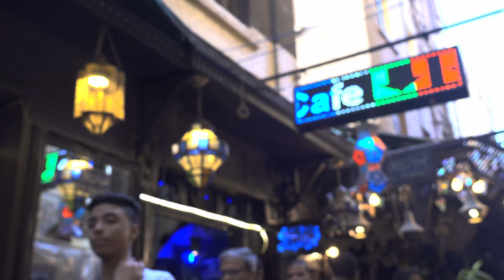ExploreTube | KHAN EL KHALILI BAZAAR 4K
No trip to Cairo would be complete without a visit to Khan Al-Khalili. The bazaar is loud, crowded, colourful, and exciting—full of all kinds of goods and shiny baubles. You can find the typical tourist trinkets here, but don’t let them distract you from the genuinely fine shopping to be found here.

There is a spice market where you can buy fresh spices of any variety. The perfume market is awash with countless mixing scents of essential oils. Deeper into the market there are gold vendors and antique shops full of interesting pieces.

There are fabric shops and carpet vendors and sellers of just about anything you might desire. If you cannot find what you are looking for, do not hesitate to ask a vendor because there is a good chance they will know where to find it.

Even if you are not looking to buy, taking a walk through the winding alleys of this labyrinthine district, you are sure to find something that will catch your eye.

When was Khan Al-Khalili bazaar built, and who built it?

The market dates back to the 14th century when Emir Dajaharks Al-Khalili built a large market complex on the site of the Za’afran Tomb, which had been the burial place of the Fatimid rulers of Egypt. This construction was part of the process of rebuilding started under Sultan Barquq (ruled 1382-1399) to help the city recover from the ravages of the Black Death throughout the 13th and 14th centuries.

Today the market has been modernized significantly, but there are still portions that display the original Mamluk style architecture, which featured great archways and vaulted ceilings. The market has several restaurants and cafés spread throughout where you can take a break from shopping.

Al Fishawy is the oldest café in Cairo, decorated with large mirrors and old furniture. It used to be frequented by Naguib Mahfouz, the Egyptian Nobel laureate author.

There is also an upscale restaurant in the market that bears his name. The market is next to Hussein Square, the garden in front of Hussein Mosque. This square also offers many cafes and cheaper restaurants.

Equipment Lists
Sony 16-35 F4 (30% in video and 10% in photo)
Sony 24-105 F4 (50% use in video and 10% in photo)
Sony 85 F1.4 (10% in video and 70% in photo)
Sony 55 F1.8 (10% in photo)
Zhiyun Crane 3 Lab with a focus motor
Rode videomic
Rode wirelessGo